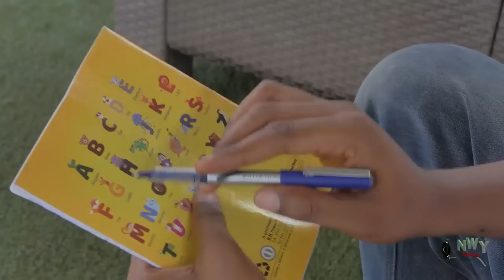I Neva Knew The Man That Saved Me Is A Poor Man Pretending To Be Royal Season 7&8 - New Movie